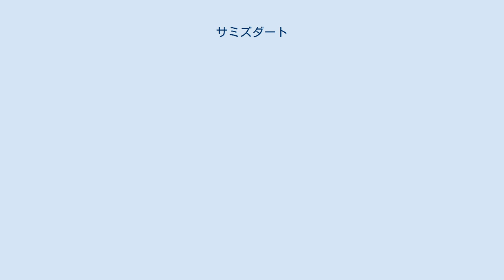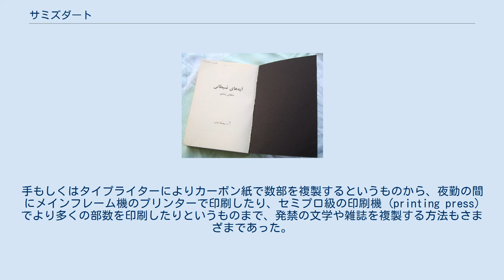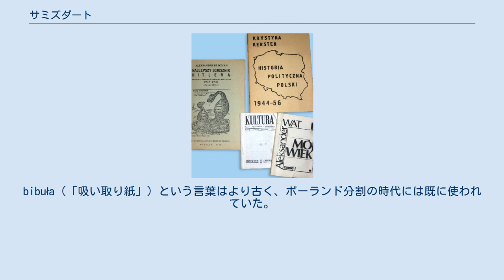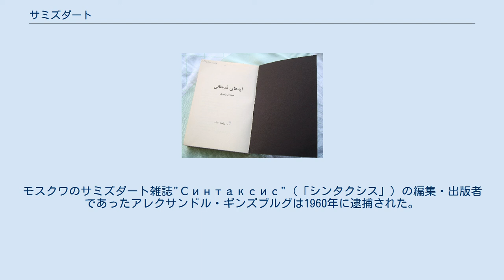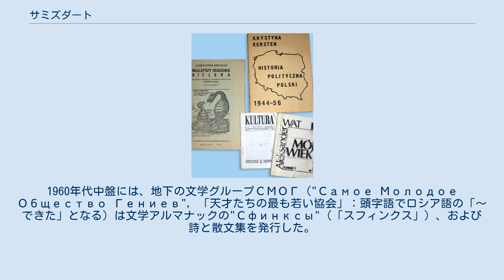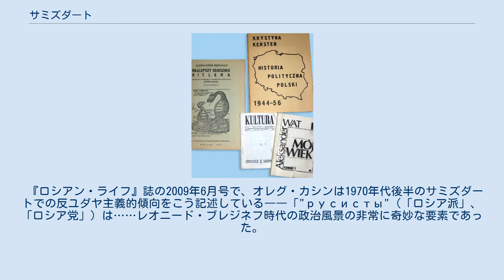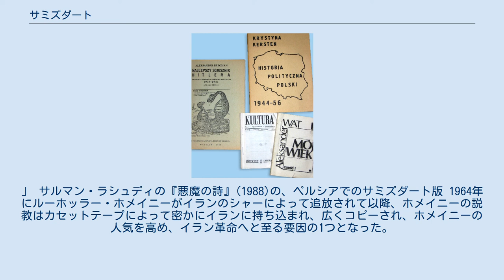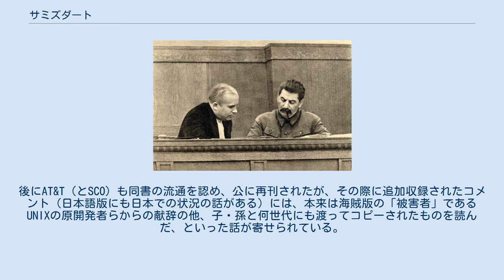サミズダート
1980年代ポーランドの秘密出版物 サミズダート（ロシア語: самиздат; [səmɨˈzdat]）とは、ロシア語で自主出版というのが原義だが、発禁となった書物を手製で複製し、読者から読者へと流通させるという、東側諸国の各地で行われたソ連の反体制派活動の主要な方式、といった意味に使われる。
地下出版とも訳される。
1980年代の抵抗運動の成功の基礎を築いた。
発禁物を所持もしくは複製し逮捕された者には過酷な処罰が与えられたので、公式に課せられた検閲を逃れるこの草の根運動の実践は危険に満ちていた。
ウラジミール・ブコフスキーはサミズダートをこう定義した――「私が自分自身でそれを創作し、編集し、検閲し、出版し、配布し、そしてそれのために投獄された。」 ミハイル・ブルガーコフの小説『巨匠とマルガリータ』やヴァーツラフ・ハヴェルの著書『力なき者の力』のようなサミズダートの複製文書は、基本的に、友人の間で回し読みされるものであった。
手もしくはタイプライターによりカーボン紙で数部を複製するというものから、夜勤の間にメインフレーム機のプリンターで印刷したり、セミプロ級の印刷機 (printing press) でより多くの部数を印刷したりというものまで、発禁の文学や雑誌を複製する方法もさまざまであった。
グラスノスチまでは、職場にあるコピー機、印刷機、さらにはタイプライターまでもがKGBの出先機関である第1部局の管理下にあったので、こうした行動は危険なものであった。
これらすべての使用記録のプリントアウトが、使用者特定のために保管されていた。
 語源的には、「サミズダート」という語はsam (露: сам, 「自身（で）」)とizdat (露: издат, издательство, izdatel’stvo の略語で「出版社」)からなり、「自主出版」を意味する。
ウクライナ語でこれに対応する語は「サムヴィダーヴ」（самвидав）であり、sam（自身）とvydannya（出版）からなる。
 この語は、ロシアの詩人ニコライ・グラズコフによって1940年代に駄洒落として造語されたもので、グラズコフは自身の詩の複製の最初のページにSamsebyaizdat (самсебяиздат, 「自分自身による出版社」)とタイプしたのだった。
これはPolitizdat（「政治出版社」）のようなソ連の典型的な出版社名からの類推による造語であった。
 「マグニティズダート」はмагнитная лента（「磁気テープ」）からの造語で、反体制の音楽グループ、シンガーソングライター（バード）、もしくは講演などの音声の録音テープを回し聴きするというものである。
 「タミズダート」はтам（「向こう」）からの造語で、国外で出版された文学を指す。
密輸された原稿によるものが多かった。
 ポーランドの地下出版の歴史においては、共産主義時代後期に通常用いられた言葉はdrugi obieg（「第2流通」）であり、検閲を経た合法な出版物の流通を「第1」とする含意があった。
bibuła（「吸い取り紙」）という言葉はより古く、ポーランド分割の時代には既に使われていた。
 フルシチョフ（左）とスターリン 自主出版 と自主流通による文学には長い歴史があるが、「サミズダート」はスターリン以降のソビエト連邦およびそれに似た専制政治体制下の国々に特有の現象である。
警察国家の検閲による支配下で、こうした社会は自己分析と自己表現のために地下文学を用いたのである。
 1950年代中盤のフルシチョフの雪解けの始まりにおいては、詩が大変な人気となり、幅広い著名な発禁・被抑圧詩人たちだけでなく無名の若い詩人たちの作品までもがソ連のインテリの間で流通した。
 1958年6月29日には、スターリン体制下で自殺した未来派の詩人ウラジーミル・マヤコフスキーの彫像がモスクワの中央に建立された。
公式の式典の最後では公開の即興詩の朗読が催された。
モスクワ人たちはこの比較的自由な表現の雰囲気を大変に気に入り、朗読は定期的に行われるようになりロシア語: Маяк（「灯台」）と知られるようになった。
参加者の大部分は学生であった。
しかしながら、それは長く続かず当局は集会を取り締まるようになった。
1961年の夏には、エドゥアルド・クズネツォフを含む複数の集会常連が逮捕され「反ソビエトの扇動とプロパガン...